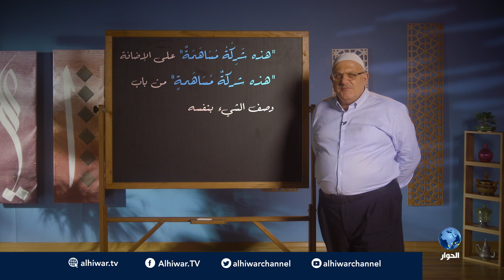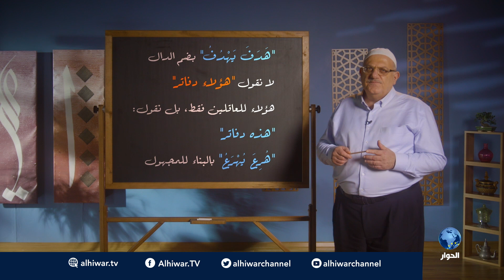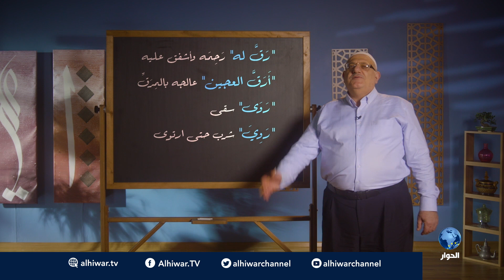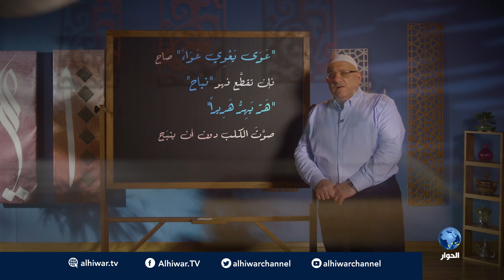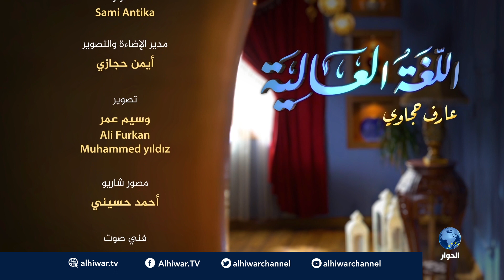اللغة العالية مع عارف حجاوي | الحلقة 14: الصاد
القطائف جمع، فما مفردها؟ والسفرجلة مفرد، فما جمعها؟ ولماذا لا يجوز أن نقول (هؤلاء دفاتر)؟ أحدثكم عن شاعر يوصي الوزير بأن يأكل كلباً، وعمن ربط القربة بيده وغرق معها، وعن النعش والإنعاش، وعن القوى الناعمة والنائمة. وأحدثكم عن مئة شيء آخر.

اللغة_العالية مع عارف حجاوي - الحلقة 14.